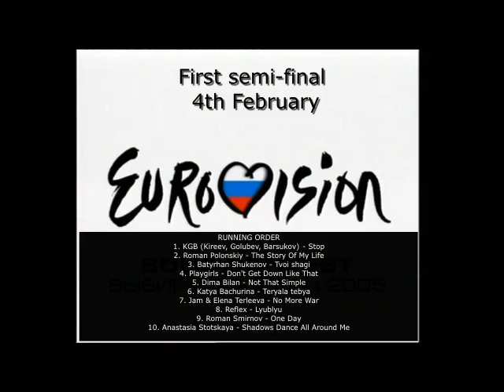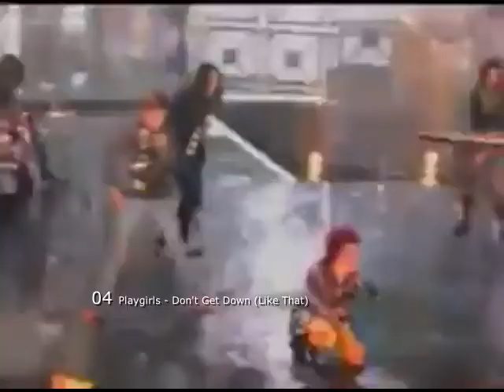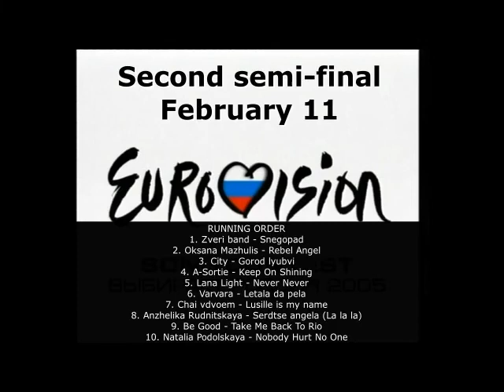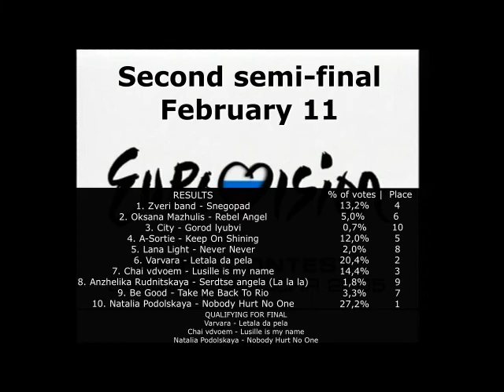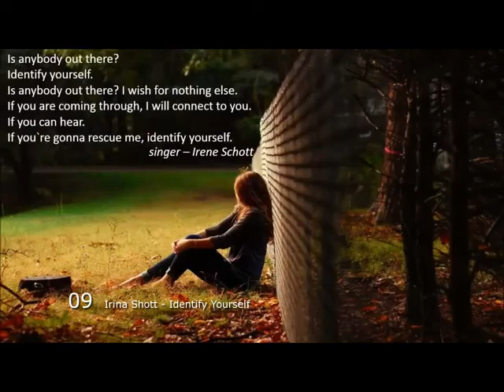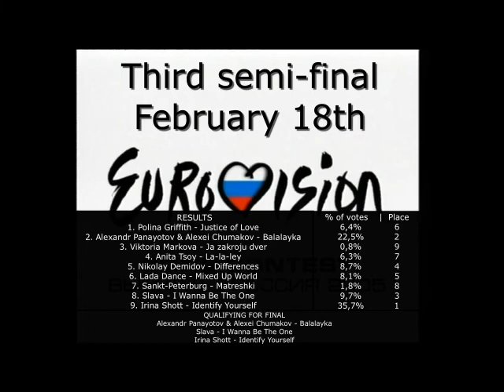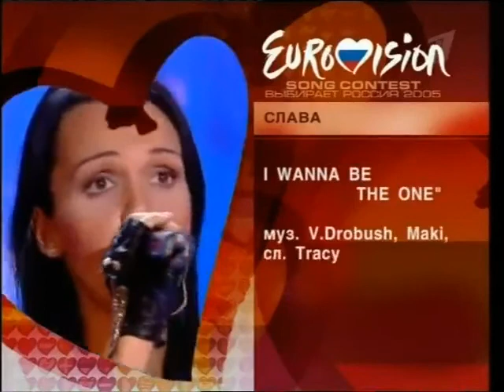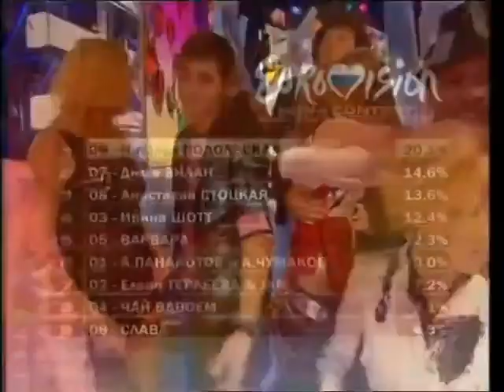Russia National Selection for Eurovision 2005 // Российский отбор на Евровидение 2005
The 2005 selection consisted of 3 semi-finals, taking place on 4th, 11th and 18th February, and Grand Final on 25th February 2005. 10 songs were sang in every semi-final, and after televoting top-3 advanced to final. One song (Moral Codex band - Slavyanskie tantsy) in third semi-final, however, was disqualified due to singers being 20 minutes late to on-air show for Siberia, making 3rd semifinal a 9 songs. Many songs, as a good tradition, were violating the rules (3-minute rule, Not publishing before 1st October, plagiarism) or causing scandals. Every semi-final was recorded once and showed for 3 different Russian time zones - Siberia, Ural and Europe - with every region televoting, and televote results were announced in the end of Europe (final) broadcast, making different results but combined to find out the qualifiers/winner. One song from 1st semi and one from 2nd (Reflex - Lyublu and Zveri - Snegopad) were qualifiers according to Siberia vote, but European vote replaced them with, respectively, Dima Bilan and Chai vdvoyem. Jury (which selected the semi-finalists) said they want to see Dima Bilan representing Russia in ESC, but Natalia Podolskaya with 'Nobody Hurt No One' won both semi-final and Grand Final and participated in Eurovision 2005 in Kiev, securing 15th place.
Not all live performances from semi-finals are available; some songs are only present in studio versions.
Отбор 2005 года состоял из 3 полуфиналов, прошедших 4, 11 и 18 февраля, и финала, состоявшегося 25 февраля 2005. В каждом полуфинале участвовало 10 песен, и телеголосование определяло топ-3, которые проходили в финал. Одна песня из 3 полуфинала (Моральный Кодекс - Славянские танцы) была дисквалифицирована, поскольку исполнители на 20 минут опоздали на эфир, а потому в 3 полуфинале участвовало лишь 9 песен. По доброй традиции, многие песни нарушали различные правила (правило 3 минут, публикация до 1 октября, плагиат) или создавали скандалы. Каждый полуфинал был записан и показан в разных часовых поясах - сибирском, уральском и европейском, в каждом поясе проводилось телеголосование, а результаты его объявлялись после последнего (европейского) эфира. Одна песня из первого полуфинала и одна песня из второго (Рефлекс - Люблю и Звери - Снегопад) проходили в финал по сибирскому голосованию, но после европейского в итоге были вытеснены, соответственно, Димой Биланом и группой Чай вдвоем. Жюри, отобравшее песни для полуфинала, заявило, что они хотят, чтобы Дима Билан поехал на Евровидение, но Наталья Подольская с песней 'Nobody Hurt No One' выиграла и полуфинал, и финал, и представила Россию на Евровидении-2005 в Киеве, заняв 15 место.
Не все живые выступления из полуфиналов доступны; некоторые песни были заменены на студийные версии.
00:01 Semi-final 1 participants
00:10 #1 KGB (Kireev, Golubev, Barsukov) - Stop
03:23 #2 Roman Polonsky - The Story Of My Life
06:17 #3 Batyrhan Shukenov - Tvoi shagi
09:57 #4 Playgirls - Don't Get Down Like That
13:52 #5 Dima Bilan - Not That Simple
18:37 #6 Katya Bachurina - Teryala tebya
22:50 #7 Jam & Elena Terleeva - No More War
27:50 #8 Reflex - Lyublyu
33:00 #9 Roman Smirnov - One Day
37:52 #10 Anastasia Stotskaya - Shadows Dance All Around Me
41:00 SF1 results
41:12 Semi-final 2 participants
41:50 #1 Zveri - Snegopad
45:02 #2 Oksana Mazhulis - Rebel Angel
49:00 #3 City - Gorod lyubvi
53:28 #4 A-Sortie - Keep On Shining
56:53 #5 Lana Light - Never Never
1:00:58 #6 Varvara - Letala da pela
1:04:09 #7 Chai vdvoyem - Lusille Is My Name
1:07:57 #8 Anzhelika Rudnitskaya - Serdtse angela
1:11:25 #9 Be Good - Take Me Back To Rio
1:14:31 #10 Natalia Podolskaya - Nobody Hurt No One
1:17:36 SF2 results
1:17:49 Semi-final 3 participants
1:18:00 #1 Polina Griffith - Justice Of Love
1:22:30 #2 Alexandr Panayotov and Alexei Chumakov - Balalayka
1:25:49 #3 Victoria Markova - Ya zakroyu dver
1:28:50 #4 Anita Tsoi - La-la-ley
1:32:39 #5 Nikolay Demidov - Differences
1:37:16 #6 Lada Dance - Mixed Up World
1:40:32 #7 Sankt-Peterburg - Matreshki
1:44:21 #8 Slava - I Wanna Be The One
1:47:06 #9 Irina Shott - Identify Yourself
1:50:54 SF3 results
1:51:06 GRAND FINAL SHOW - FULL
1:52:25 Opening (Philipp Kirkorov and Bonnie Tyler)
2:02:26 Draw
2:05:00 #1 A. Panayotov and A. Chumakov - Balalayka
2:09:34 #2 Jam & Elena Terleeva - No More War
2:13:56 #3 Irina Shott - Identify Yourself
2:19:38 #4 Chai vdvoyem - Lusille Is My Name
2:23:53 #5 Varvara - Letala da pela
2:28:18 #6 Slava - I Wanna Be The One
2:32:43 #7 Dima Bilan - Not That Simple
2:37:31 #8 Anastasia Stotskaya - Shadows Dance All Around Me
2:41:50 #9 Natalia Podolskaya - Nobody Hurt No One
2:49:53 Results (only Siberia+Ural; Europe was announced later that evening)
2:52:35 Closing the show (Afric Simone - Hafanana)